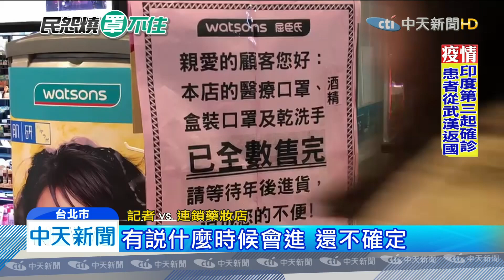20200203中天新聞 口罩賣哪？！ 民買嘸恐慌 藍批配給黑箱籲公開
即便政府再三聲稱，口罩供應無虞 ，就在3號 經濟部聲稱300萬片，口罩釋出 全台各地，卻仍有不少民眾四處撲空，買不到口罩 陷入恐慌 讓人質疑，口罩全程黑箱 到底去哪了 ，該不會要有特權才買的到?國民黨呼籲，政府要盡速公布配給數量，讓口罩流向，全數公開透明 ，尤其嘉義市 ，就率先施行口罩配給透明化，讓許多民眾安心不少。